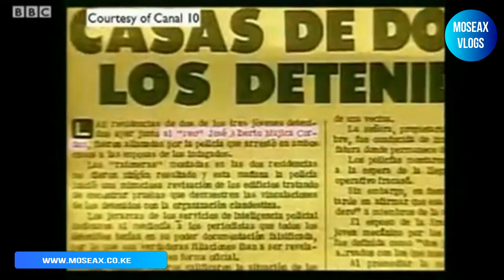Meet the world's Poorest President